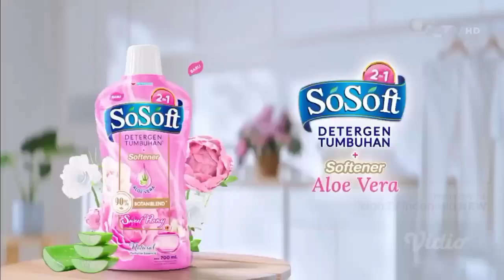TVC Iklan SoSoft 2in1 Deterjen Tumbuhan + Softener Aloe Vera ft Nana Mirdad (Agustus 2024) | SCTV HD